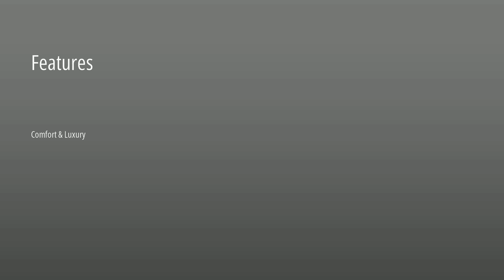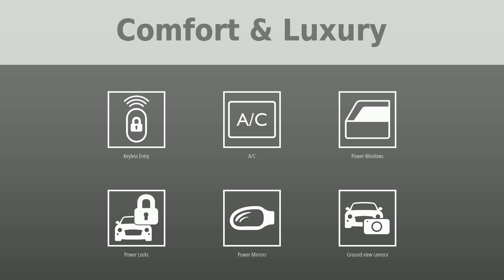Discover the Exceptional 2020 Ford Transit 350 High Roof Cargo Van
Your dream vehicle is here! Introducing the 2020 Ford Transit 350 High Roof Cargo Van, a perfect blend of comfort, capacity, and cutting-edge technology. This van is not just a vehicle, it's a testament to Ford's commitment to excellence and innovation. With a clean CARFAX report, a warranty, a CARFAX Buyback Guarantee, and advanced features like a rear-view camera, parking assist, FordPass Connect 4GWI-FI, and more, this van is ready for its next adventure.